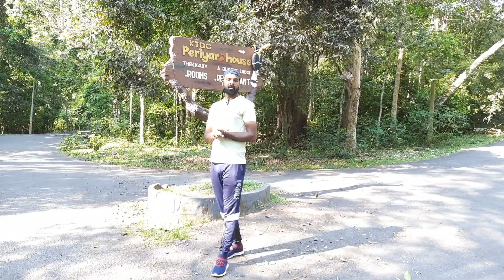KTDC Periyar House Thekkady😱🔥| KTDC Lake Palace Resort Thekkady| Budget Jungle Lodge|Thekkady Hotels